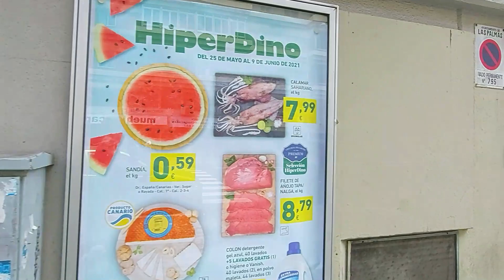CANARIAS. LAS PALMAS DE GRAN CANARIA TOWN CENTER WALKING TOUR 2021. Teatro Perez Galdos. Vegueta.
Gran Canaria is certainly one of the last remaining European paradise isles located in the Atlantic Ocean, 130 miles from the African coast. It's the third largest of the Canary Islands and has Fuerteventura and Tenerife as its neighbours. Las Palmas, located in the northeast part of the island, is its capital.

Gran Canaria is an island of contrasts. As the most dynamic capital city in the Canaries, it has a great mix of people and keeps local traditions alive, but always catering for the holidaymaker. Crammed with culture, incredibly beautiful coastlines and spectacular beaches with a sunny climate, Gran Canaria is a great destination all year round. So whenever you want to escape for a break, the delights of Canary Islands are waiting for you! And it's all just a mouse-click away... virtually!

From the cooler north to the sunnier south, this perfect holiday island has everything the most discerning traveller could wish for: the great diversity of climate, lush forests, exotic flora and fauna, volcanic craters, the odd flurry of snow on the highest peaks – all this has led to this island being dubbed "The Miniature Continent". Where else can you find acres of sand dunes against a backdrop of verdant mountains within easy reach of some of the best hotels, apartments, resorts, clubs, bars and cafés in Europe?